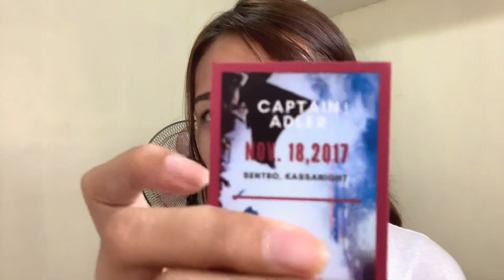unboxing red aces jersey from areumerch!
ok so some of you knows that I AM [the only] self-proclaimed areumerch stan and ya'll know how much i waited and hyped up for this one so watch me unbox my parcels from areumerch!

if you want to read Gentle Wind of Vengeance (by 4reuminct) on wattpad,

sincerely, Camille